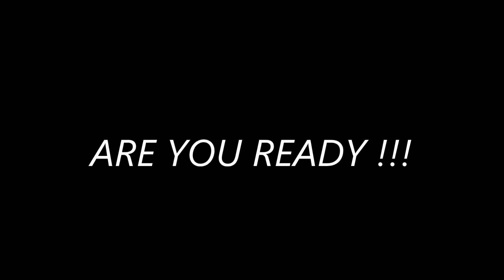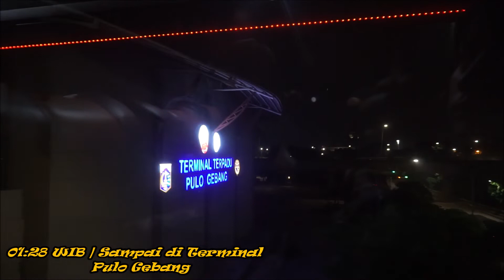PART 2 | HM 171 "UNICORN" ARMADA PALING GASIK | KETEMU MAS BAGUS XTRAMZ | TRIP SURABAYA - BOGOR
Video yang sempat tertunda akhirnya rilis !!!
PART 2 Trip Report Surabaya - Bogor bareng PO Haryanto 171 "Unicorn"
Bagi temen" yang belum menonton video part 1 nya saya lampirkan link nya di bawah ini :)